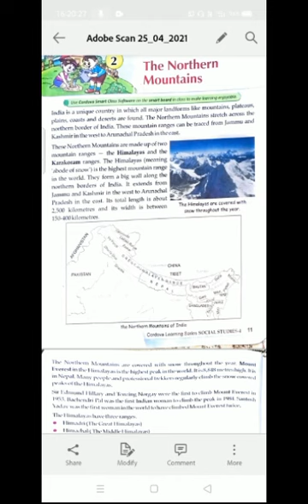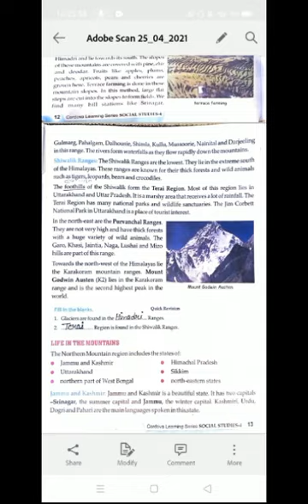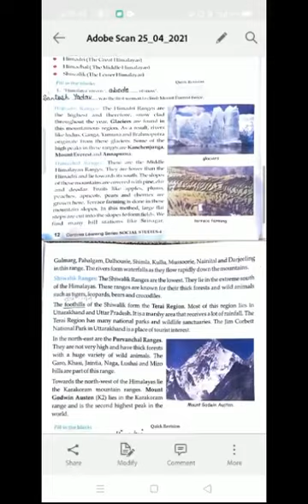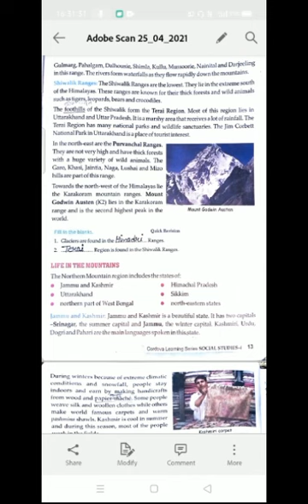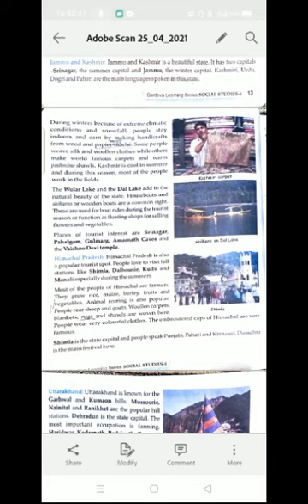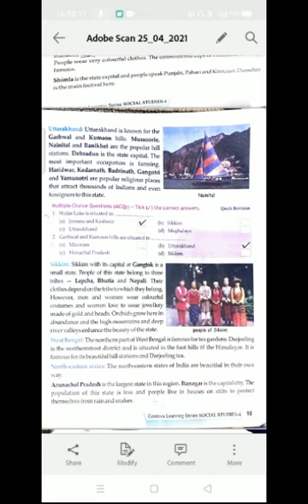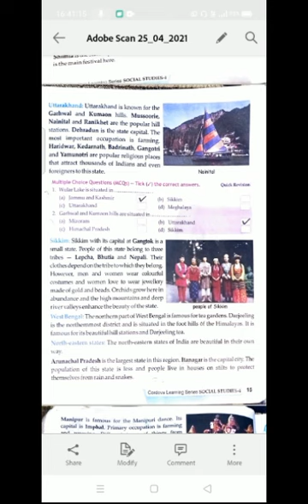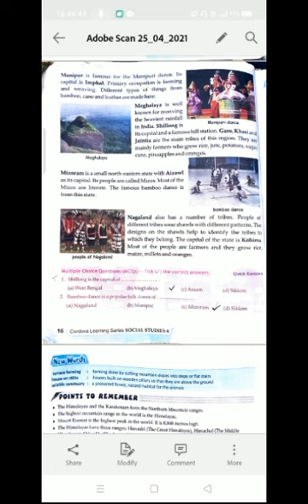CLASS - IV, SOCIAL STUDEIS CH-2 " THE NORTHERN MOUNTAINS " BY SANDHYA SAXENA